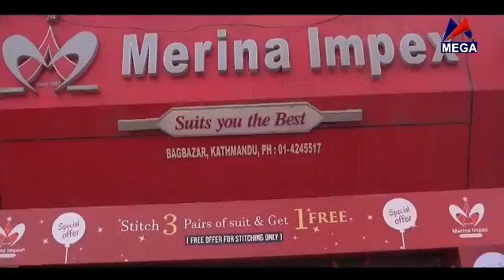Shaikshik Bahas with Nirmal Poudel ( Principal of Maharshi School)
Host : Sonit Raj Dhungel
Guest :  Nirmal Poudel
Program : Shaikshik Bahas
 live on Megha Television